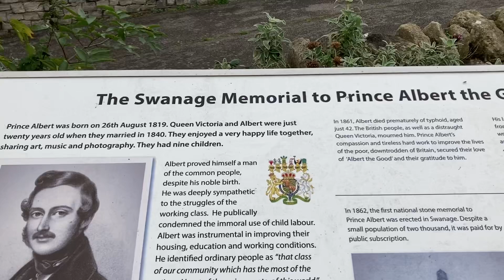Our family stay at Swanage, Dorset. (In an AirBnB)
I hope you enjoy this short video of our stay in Swanage in late October 2024. This was our first Air BnB rental and we were not disappointed. The second floor  apartment is located in Stafford Road and is very close to the shops, restaurants and beach. For two nights we paid £339 in total and for this cosy home from home accommodation it was worth every penny. We also managed to fit in seeing a play “The Watch House” at the local Mowlem theatre. I highly recommend a short stay here.